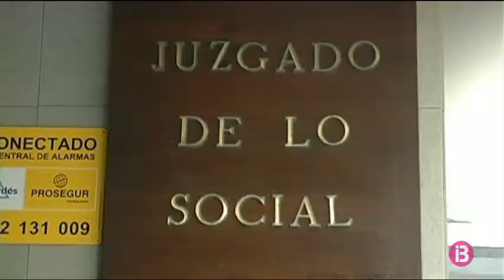El CGPJ confirma la interrupció de totes les actuacions i terminis processals als jutjats